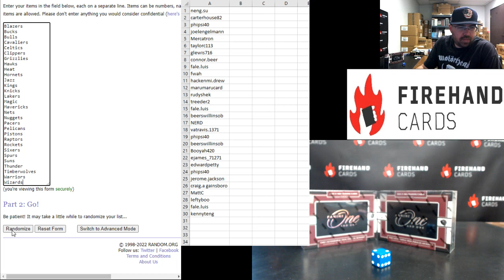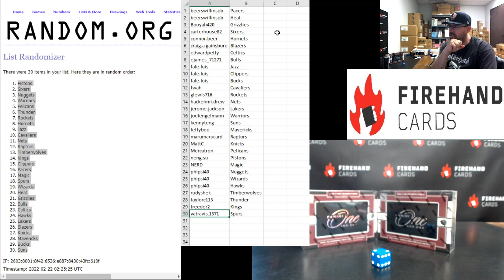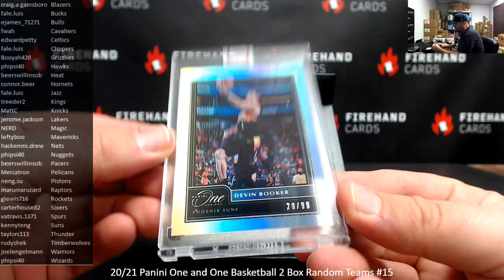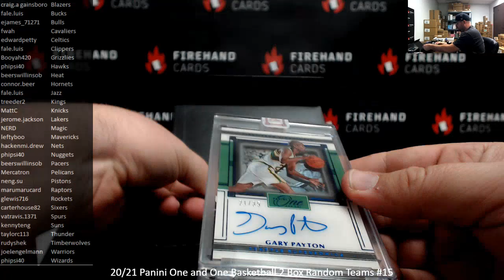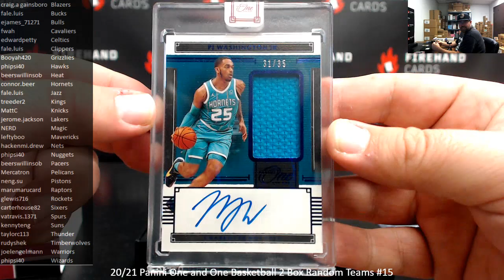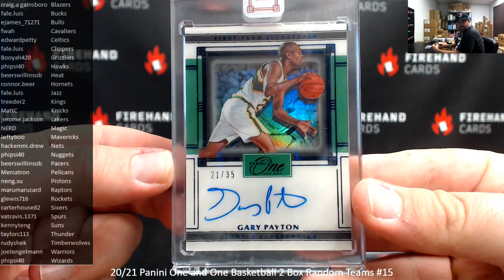2/21/2022 20/21 Panini One and One Basketball 2 Box Random Teams #15